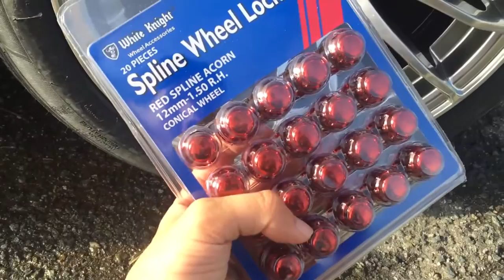The Coolest Rims for a MIATA!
Finally got some fresh rims on the Miata! Tell me what you guys think! I personally like it, but soon I'm gonna have to sell it again, gotta keep hustlin!
First Song: Chillin' - Dj Quads